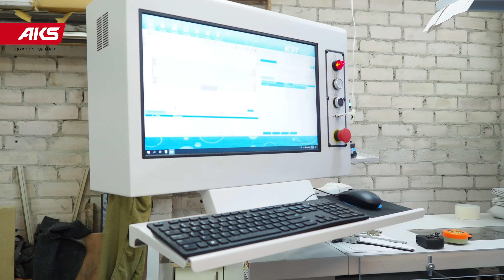Петля для откидной крышки ящика с доводчиком AKS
Петля оснащена доводчиком, что обеспечивает плавное закрывание. Скорость срабатывания доводчика можно легко отрегулировать комплектной отвёрткой.
Петля рассчитана на нагрузку 4-10кг. Этого хватит с головой, чтобы выдерживать крышку с прикреплённым зеркалом.
Угол открывания 105 градусов.
Данный механизм позволяет использовать туалетный столик как обычный стол, ведь крышка с зеркалом в сложенном состоянии выполняет роль столешницы.
Петля выполнена из прочного пластика и стали. Пластик устойчив к износу, а сталь добавляет прочности конструкции.